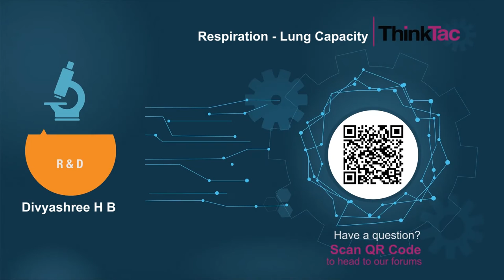Respiration - Lung Capacity | ThinkTac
You want to get the observation sheet for the video you watched - join Myunlab to get more resources Estimation of lung capacity using a 2m-long polythene bag, by tying a knot at one end and blowing air at the other end. The air blown into the polythene bag is the measure of one's lung capacity, which is estimated using a water bottle as a measuring tool.